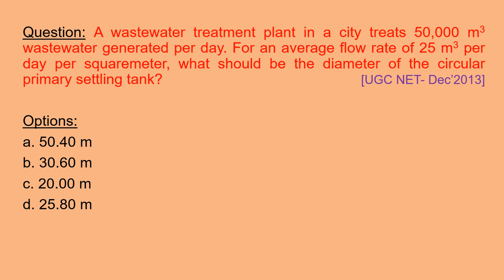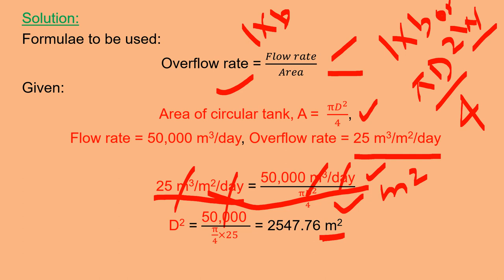Circular Primary Settling Tank Numerical Environmental Science NTA UGC NET CSIR Copy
Question: A wastewater treatment plant in a city treats 50,000 m3 wastewater generated per day. For an average flow rate of 25 m3 per day per squaremeter, what should be the diameter of the circular primary settling tank?                                               [UGC NET- Dec’2013]